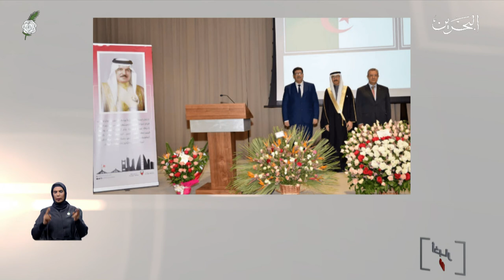البحرين مركز الأخبار : سفارة مملكة البحرين في الجزائر تقيم إحتفالاً بمناسبة الأعياد الوطنية